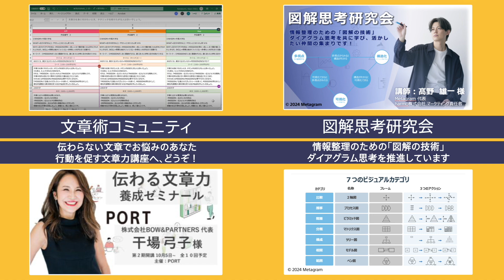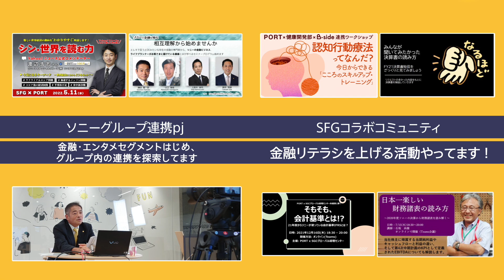PORT活動紹介(digest ver.) | ソニー公式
ソニーグループの多様性を活かした成長の場「PORT」の活動紹介ダイジェスト動画です。